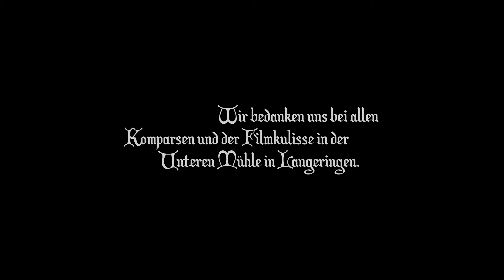Shocked Santa Claus